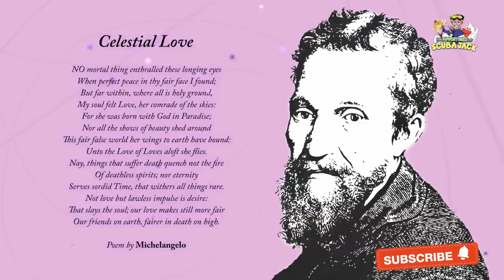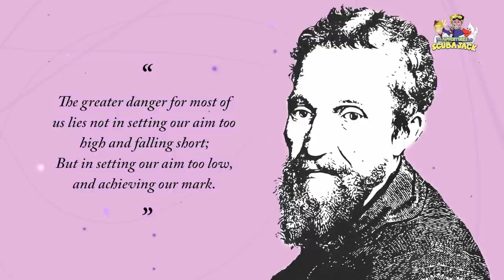Michelangelo: The Art of a Genius (and the Secrets of His Masterpieces)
Michelangelo di Lodovico Buonarroti Simoni, known best as simply
Michelangelo, was an Italian sculptor, painter, architect and poet of
 the High Renaissance born in the Republic of Florence, who exerted
 an unparalleled influence on the development of Western art.

Michelangelo di Lodovico Buonarroti Simoni , known best as simply Michelangelo was an Italian sculptor, painter, architect and poet of the High Renaissance born in the Republic of Florence, who exerted an unparalleled influence on the development of Western art.

Our Virtual Field Trips take children 2-12 years of age on amazing learning adventures around the world via their own laptop. They offer opportunities for students to learn about creatures big and small, to visit historical sites, national parks, museums and the arts. This is all done through printed media, story books and videos. This type of learning is transforming education by giving students a window to a world they may not otherwise have the opportunity to explore. To enhance this learning, each video comes with a quiz, crafts and worksheets. Our videos and hands-on reading resources assist parents, teachers and other educators in helping struggling readers build fluency, vocabulary and comprehension skills.

It is our goal to take students on Virtual Field Trips around the world and to experience and explore the many possibilities just waiting to be discovered. Equally important, is to create a culture of reading both inside and outside the classroom, that improves children's literacy development, enabling students to gain the essential skills and knowledge needed to build a strong academic foundation.